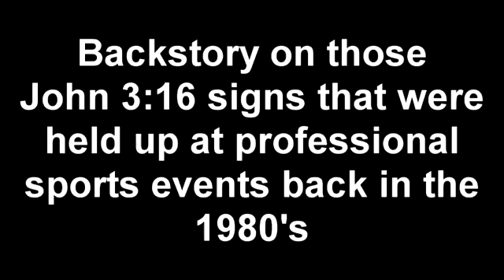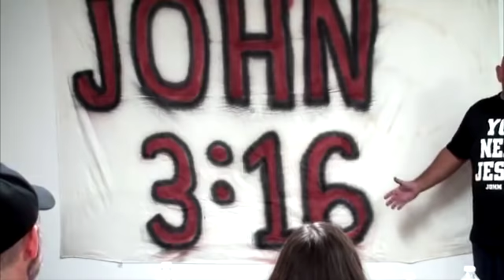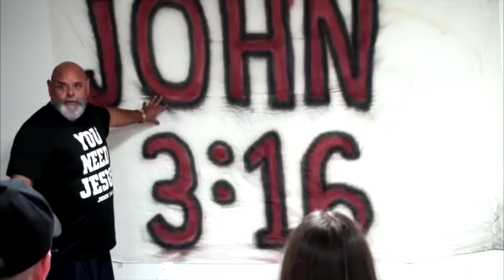Hanging ‘John 3:16’ signs at sporting events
This is my testimony on hanging ‘John 3:16’ signs at countless games for years back in the 80’s and 90s